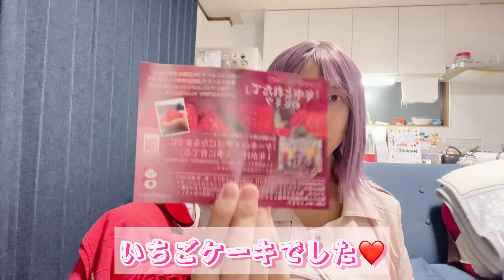芽衣子誕生日プレゼント🎂をもらいました！いちごケーキでした！